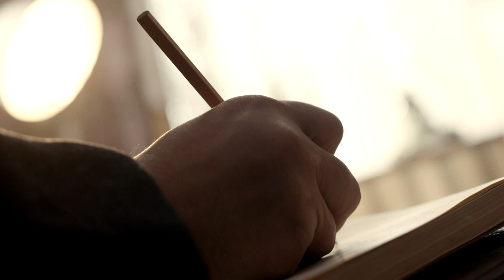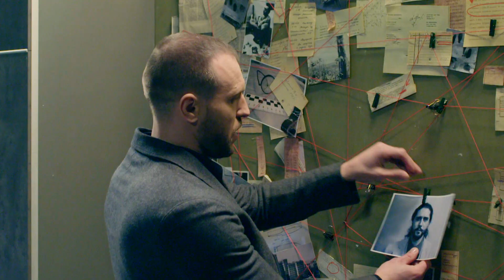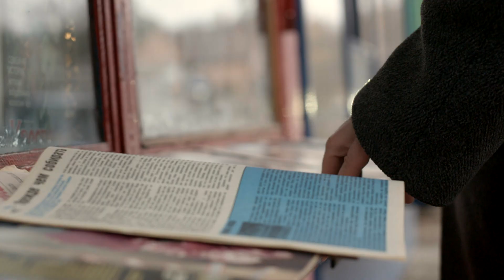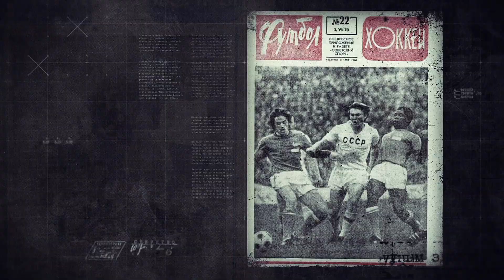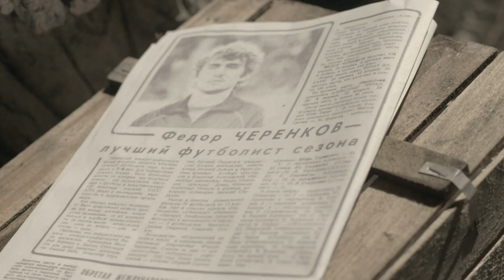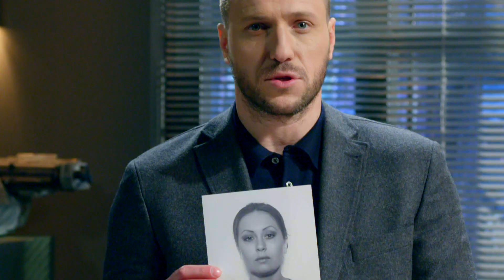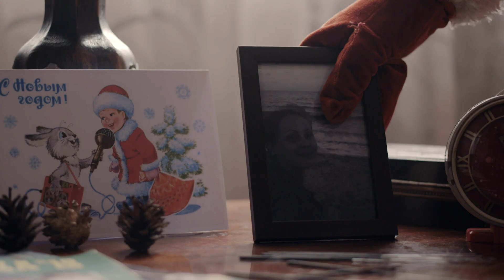Последний оловянный солдатик (HD) - Вещдок - Интер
Преступление произошло в Донецке в канун Нового 1985 года. В городе совершена серия очень громких квартирных ограблений. Единственное, что их объединяет – обнаруженные на местах преступления странные амулеты в виде оловянных солдатиков. В авантюру окажутся вовлечены высшие слои населения Донецка 80-х. Ради ограблений преступнику придется сознательно жертвовать невероятно дорогими его сердцу вещицами. Странным образом перед ним будут открываться двери самых богатых квартир. В истории переплетается невероятное количество загадок и интриг.